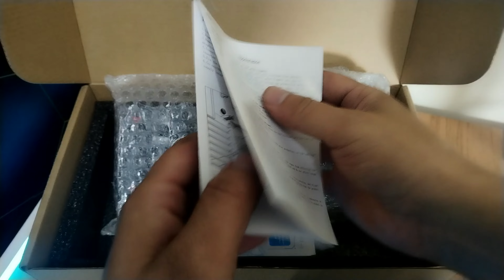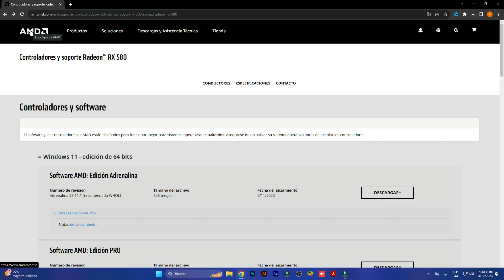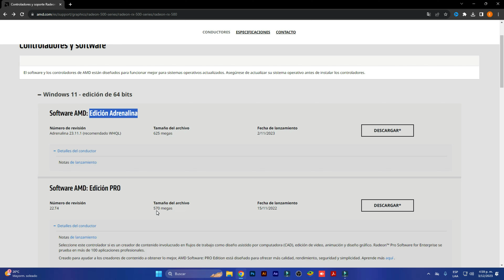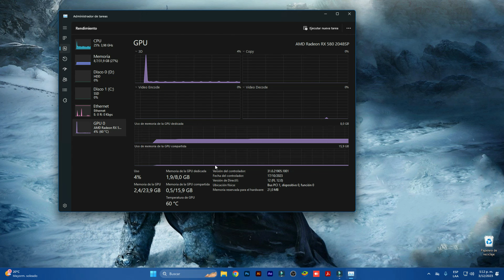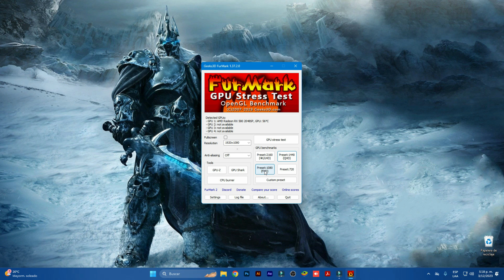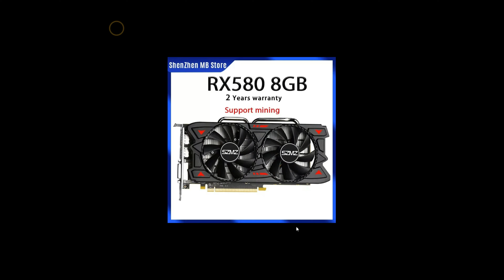Tarjeta grafica SZMZ - RX DE 8GB A UN PRECIO MUY RAZONABLE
(site sale error cuando das clip en el link de instagram buscame como eduoficialyt)